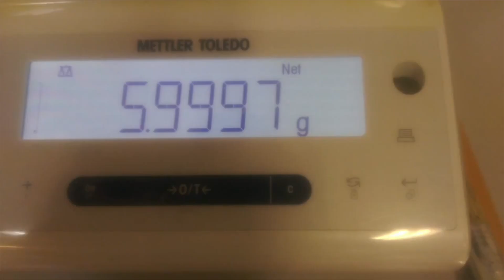Las comidas deliciosas pero más peligrosas del mundo!